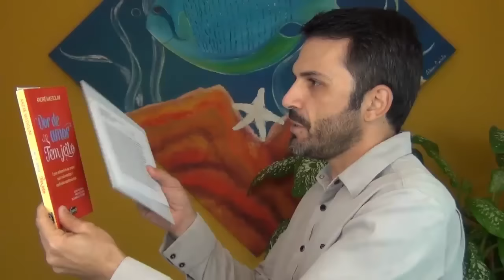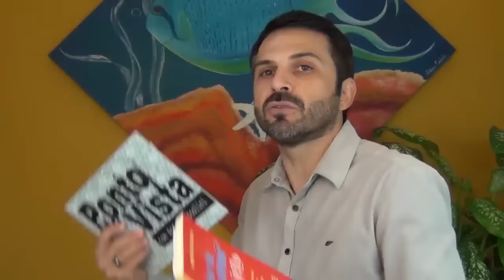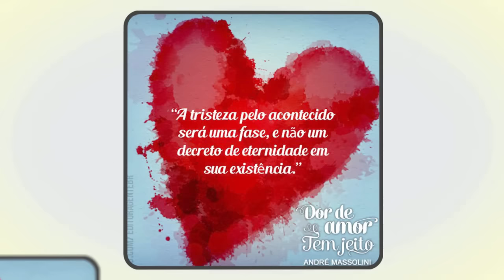Expectativas e término